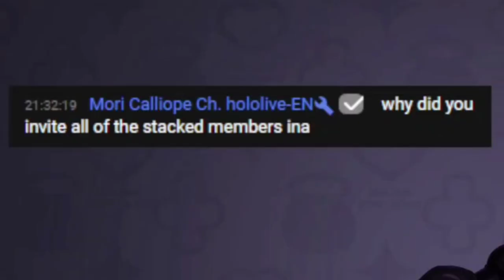𝐈𝐧𝐚 𝐭𝐫𝐢𝐞𝐬 𝐭𝐨 𝐜𝐥𝐞𝐚𝐫 𝐡𝐞𝐫𝐬𝐞𝐥𝐟 𝐨𝐟 𝐂𝐚𝐥𝐥𝐢'𝐬 𝐚𝐜𝐜𝐮𝐬𝐚𝐭𝐢𝐨𝐧𝐬 𝐝𝐮𝐫𝐢𝐧𝐠 𝐡𝐞𝐫 𝟑𝐃 |Hololive EN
ED ART by @Tkminnm from Twitter -

BGM used
DOVA-SYNDROME